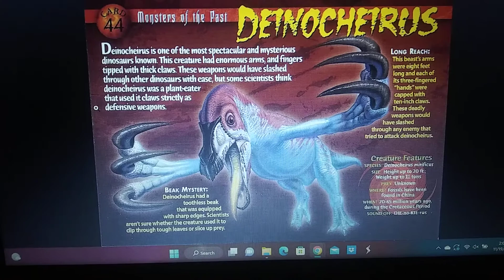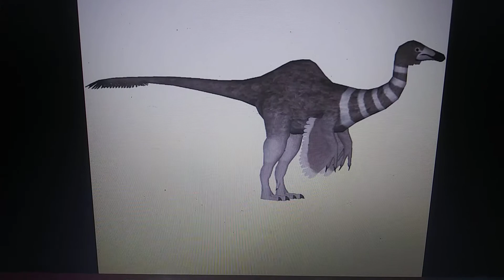Deinocheirus appearance in media part 2